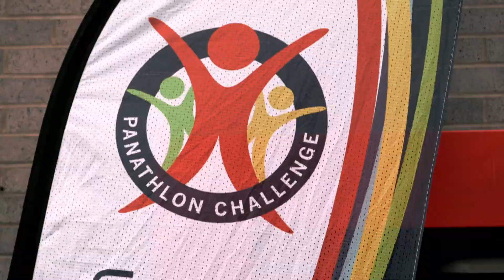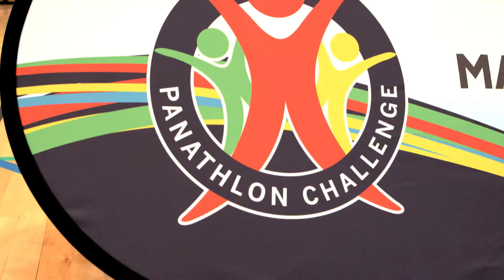Jack Petchey Foundation partnership with Panathlon Challenge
Summarising our partnership with the Jack Petchey Foundation, featuring action from the Panathlon Finals in the Olympic Park with interviews with competitors and Paralympians! Thank you to the Jack Petchey Foundation for all your support and the Media Trust for putting this film together.